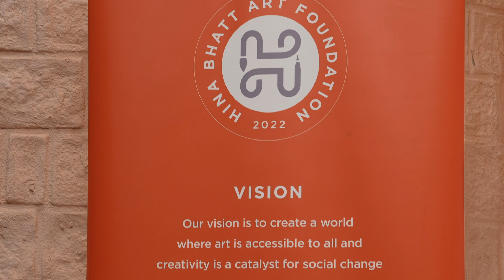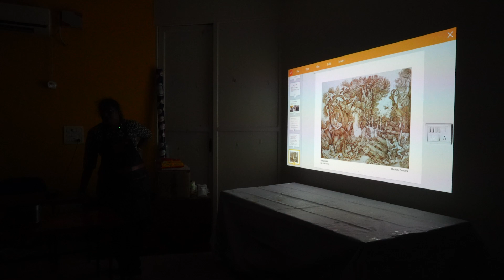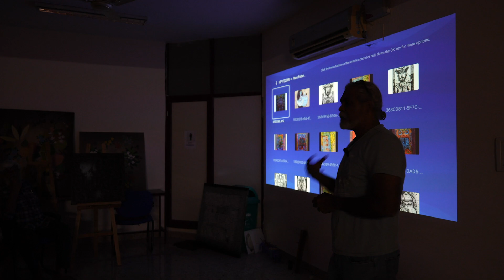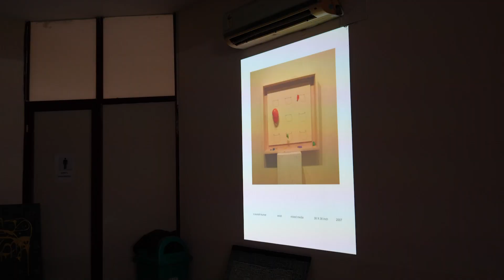Akshaya Kalayatra 2-Dakshin for Hina Bhatt Art Ventures, Overview of the Camp held in Bengaluru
Hina Bhatt Art Ventures (HBAV) is a unique art endeavour that aims at bridging the gap between artists and art lovers through good research and authentic information. Hina Bhatt the Founder and Director of Hina Bhatt Art Ventures has aims it to be a professional platform to present serious artists and their distinct artworks to the community. Immersed in creativity and innovation, the company’s vision is to bring about a paradigm shift in the art landscape, changing the status quo, so that art and artists get their due.

Art is the universal language that has  the power to connect people. It has the potential to change the way we see the world, awakening us to new perspectives, ideas and values. It has no rules, it is self-expressive and creative. It gives a voice to those who create it. Akshaya Kalayatra 2 is a unique art residency camp which will  lend artists a voice. It will provide artists with a platform to demonstrate their individual skills while connecting and communicating with fellow artists and art lovers.

The first Akshaya Kalayatra camp was a nationwide online project during Covid. In a time when all of us were confined to our homes and spirits were low, Hina Bhatt Art Ventures organized this camp which became a motivating force for artists. It supported artists during a period when no art sales were happening. The project served its purpose but one of the key ingredient of an art camp is the coming together of artists in a physical space.

This time around, the camp is going to be offline. Akshaya Kalayatra 2 is a mega project that will organize physical art camps in various regional zones of the country beginning with Dakshin which invites artists from the southern states of India like Tamil Nadu, Pondicherry, Andhra Pradesh, Telangana, Kerala and Karnataka. This  project is organized and curated with the purpose of creating more close knit weaves in the cultural fabric of the country.

The following artists will participate in this residential art camp to be held in the city of Bengaluru-

Akshaya Kalayatra 2 which will be held between 10-15 December 2023, aspires to bring out the cultural visual nuances of each zone. It will bring together artists from different regions, cultures and backgrounds and give them a space to express and exchange their thoughts and ideas. It aims at encouraging and fostering a conversation amongst artists about their art forms and the ideologies behind their creative expressions.

On 14th December, the Dakshin camp will organize   a visitors day from 4pm to 8pm (address will be shared soon), where other artists and non artists will be able to drop by and interact with the participating artists. This will give art lovers the opportunity to discuss and learn the artists' perspective and gain an insight into their thought process and journey.

During this camp, Hina Bhatt Art Foundation is also going to announce a special award- Shri Ramniklal Shukla Prashasti. This award will be given to art curators, educators or researchers who have made a valuable contribution to the field of art. This year's Award was presented to Shea Vasanth Rao from Udupi/Sydney